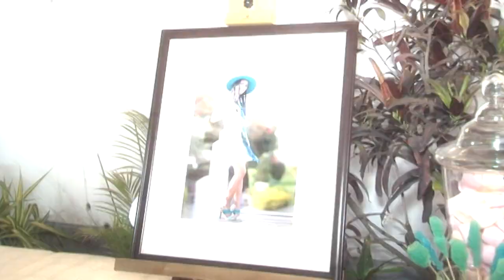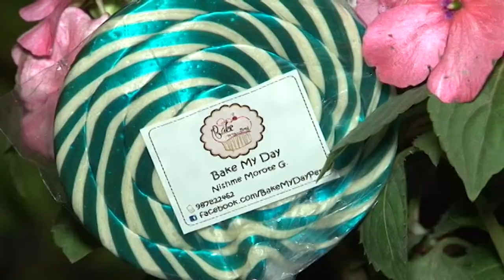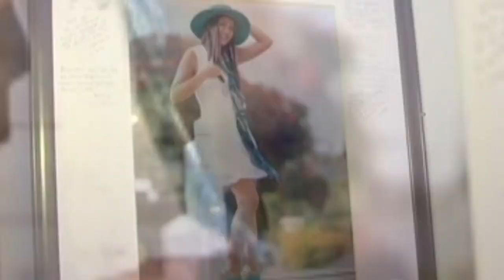Quinceaños en Casa - 15° Brenda - La Molina Lima Peru